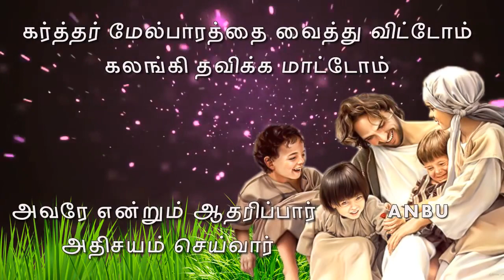karthar mel song lyrices கர்த்தர் மேல் பாரத்தை வைத்துவிடு பாடல் வரிகளுடன் HD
கர்த்தர் மேல் பாரத்தை வைத்து விடு
கலங்கித் தவிக்காதே
அவரே உன்னை ஆதரிப்பார்
அதிசயம் செய்வார்

நீதிமான் தள்ளாட விடமாட்டார்
நித்தமும் காத்து நடத்திடுவார்

நம்மைக் காக்கும் தேவனவர்
நமது நிழலாய் இருக்கின்றவர்

தகப்பனும் தாயும் கைவிட்டாலும்
அவரே நம்மை அணைத்துக் கொள்வார்

கர்த்தர் நம் சார்பில் இருக்கும்போது
நமக்கு எதிராய் நிற்பவன் யார்?

வாழ்வை கர்த்தருக்கு ஒப்புக் கொடுப்போம்
அவரே எல்லாம் வாய்க்கச் செய்வார்

என்றும் அவரில் மகிழ்ந்திருப்போம்
இதய விருப்பம் நிறைவேற்றுவார்